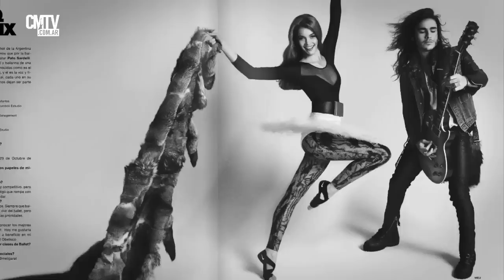Patricio Sardelli (Airbag) - Manual de un Rockstar